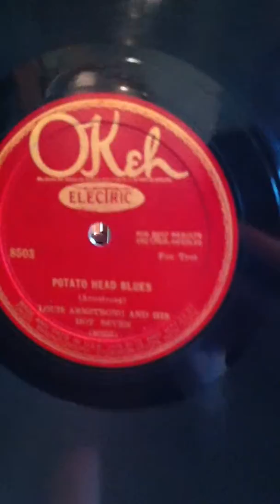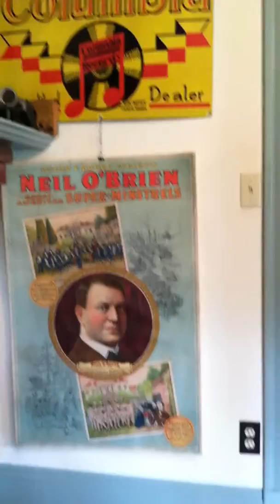Joe Lauro Favorite Record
One of Joe Lauro's Favorite Record's He Owns.

Louis Armstrong and his Hot 7
"Potato Head Blues"